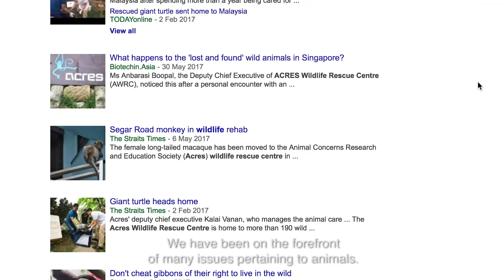ACRES: Wildlife in our Concrete Jungle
Does wildlife exist in our concrete jungle?
Kalai, staff of ACRES Wildlife Rescue Centre believes so, and so we followed him on his journey for a day as a wildlife rescue officer, and look at what we discovered.